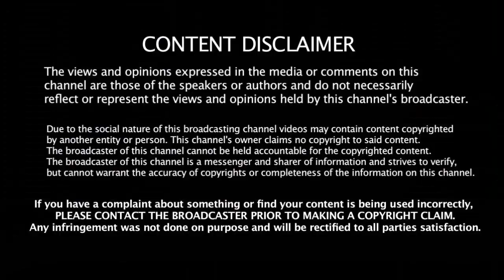கோவத்தில் கத்திய Hitman ரோஹித் - முதுகை தட்டி கோஹ்லி - கடைசி நேரத்தில் அப்செட்